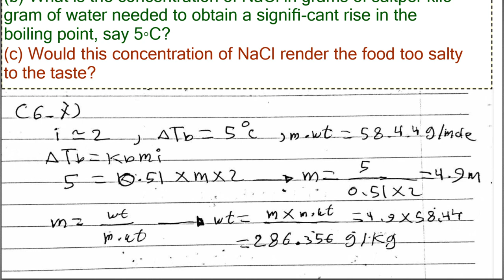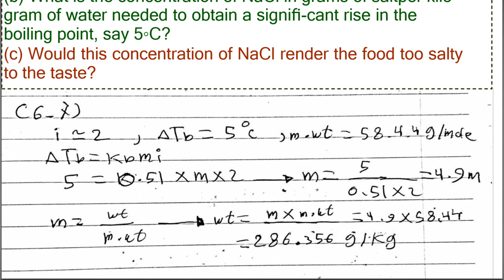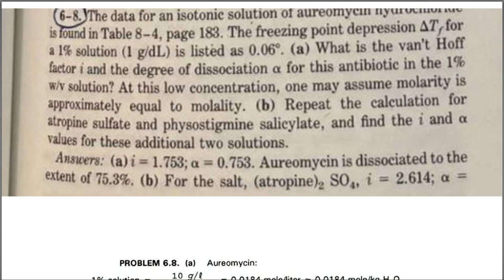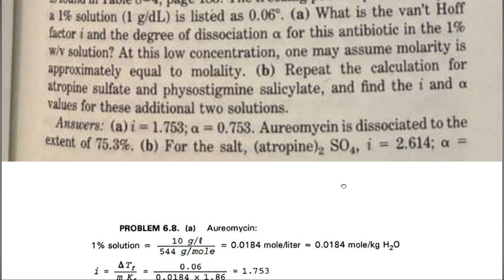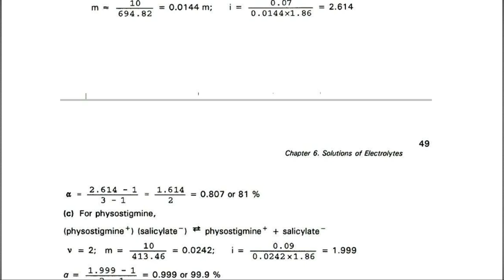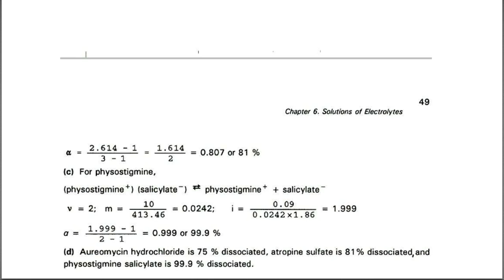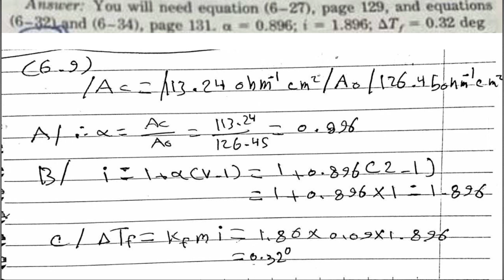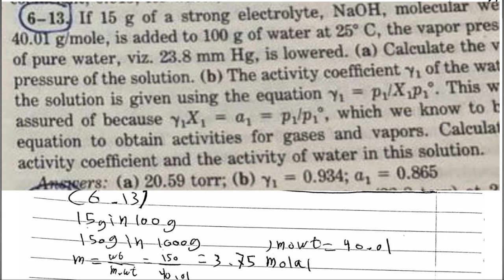مسائل مصدر الالكترولايت |فيزياوية| د.حسين